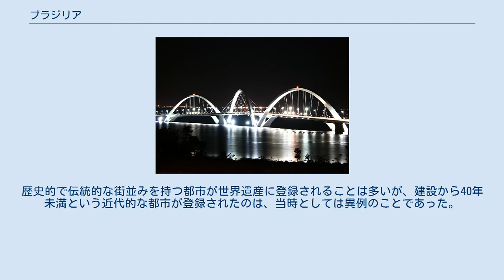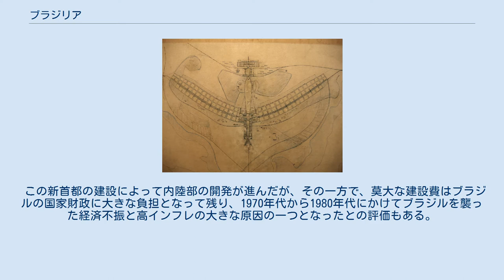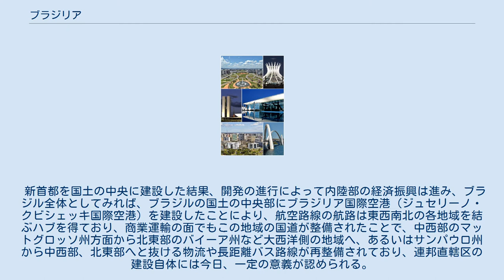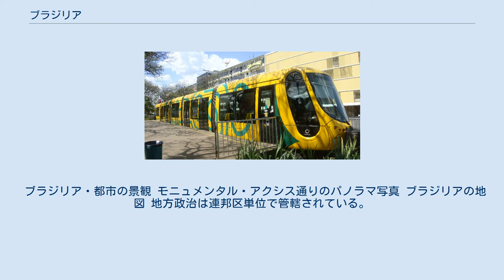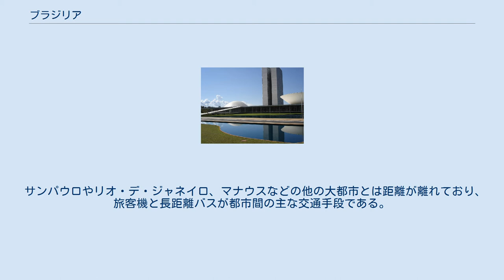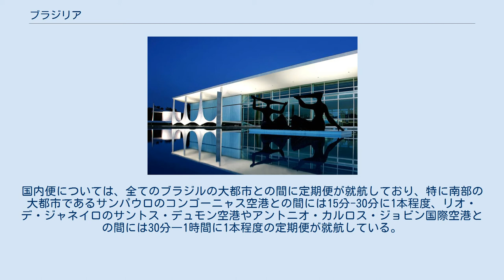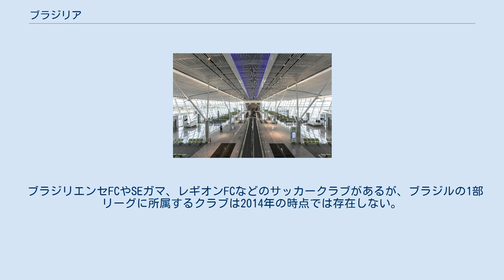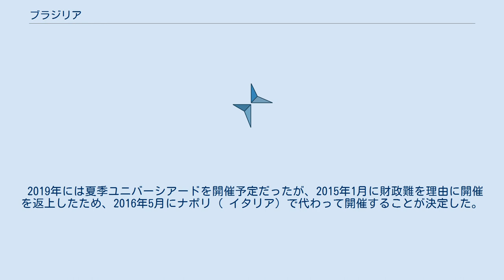ブラジリア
ブラジリア（ポルトガル語: Brasília [bɾaˈziljɐ]）は、ブラジルの首都。
連邦区を構成する地区のひとつ。
 ブラジル中部の標高約1,100mの高原地帯に建設された計画都市。
市域の人口は、2016年7月1日で約298万人。
同国3位の人口規模を誇る都市でもある。
 ブラジル高原の荒涼とした未開の大地（セハード）に建設された計画都市。
ブラジル人建築家ルシオ・コスタの設計により建設された計画都市地域は、人造湖であるパラノア湖のほとりに飛行機が翼を広げた形をしており、飛行機の機首の部分に国会議事堂や行政庁舎、最高裁判所が並び、翼の部分には高層住宅や各国の大使館がある。
 国会議事堂や大聖堂などの主要建造物は、いずれもモダニズムの流れを受けた未来的なデザインで作られている。
これらの公共建築の主任建築家は、ニューヨーク市の国際連合本部ビルの設計も担当したブラジル人建築家オスカー・ニーマイヤーである。
 1987年には、世界遺産に登録された。
歴史的で伝統的な街並みを持つ都市が世界遺産に登録されることは多いが、建設から40年未満という近代的な都市が登録されたのは、当時としては異例のことであった。
のちに世界遺産委員会の「世界遺産条約履行のための作業指針」において、20世紀建築の登録は推進されるべき分野のひとつと位置づけられた。
 赤道と南回帰線の内側にあるため緯度による定義では熱帯に該当し、ケッペンの気候区分ではサバナ気候（Aw）とされるが、標高1000m台とやや高地にあるため温帯夏雨気候（Cwa,Cwb)にも近い。 ブラジルは、ポルトガルの植民地から独立した頃から（ブラジリア建設以降、現代に至るまでも含め）旧首都であるリオデジャネイロやブラジル最大の都市であるサンパウロといった大都市が存在する大西洋沿岸部に人口や産業が集中している。
そのため、内陸の高原部との間で所得などの面で大幅な格差があり、既に19世紀頃からその解消と、その方策としての内陸部遷都が叫ばれていた。
 飛行機の主翼の形状を模したブラジリアの都市計画であるパイロットプラン ブラジリアの衛星写真 20世紀に入ってからも、何度か内陸遷都が検討されながらも度重なる政変や第二次世界大戦の勃発などで具体的な形にならないままでいたが、1956年に大統領に当選したジュセリーノ・クビチェック（ジュセリーノ・クビシェッキ）は、新首都建設で内陸部の開発とそれによる国土の均衡的発展を企図し、正式に新都市の建設とリオデジャネイロからの遷都を発表した。
 インドのチャンディーガルと並び、モダニズムの理念に基づいて計画的に建設された都市で、工事はクビチェックの任期である5年以内に間に合うよう、急ピッチで進められわずか41ヶ月間で完成。
1960年4月21日に供用を開始した。
 この新首都の建設によって内陸部の開発が進んだが、その一方で、莫大な建設費はブラジルの国家財政に大きな負担となって残り、1970年代から1980年代にかけてブラジルを襲った経済不振と高インフレの大きな原因の一つとなったとの評価もある。
 新首都を国土の中央に建設した結果、開発の進行によって内陸部の経済振興は進み、ブラジル全体としてみれば、ブラジルの国土の中央部にブラジリア国際空港（ジュセリーノ・クビシェッキ国際空港）を建設したことにより、航空路線の航路は東西南北の各地域を結ぶハブを得ており、商業運輸の面でもこの地域の国道が整備されたことで、中西部のマットグロッソ州方面から北東部のバイーア州など大西洋側の地域へ、あるいはサンパウロ州から中西部、北東部へと抜ける物流や長距離バス路線が再整備されており、連邦直轄区の建設自体には今日、一定の意義が認められる。
 しかしながら、道路は整備されているものの、河川が無い内陸部に建設されたため水運手段がなく、航空路線も国内線は充実しているが、大きな産業もないため国際線定期便の就航は少ない。
また、サンパウロやリオデジャネイロ、マナウスなどの他の大都市とは距離がかなり離れている。
このような状況から大企業の本社機能の移転などが行われるには至っていない。
 さらに、ブラジリアは整然とした計画都市だが、市内の移動は自動車による移動を前提にしているために、実際の市民生活を送るには不便である。
 しかも、国家プロジェ...